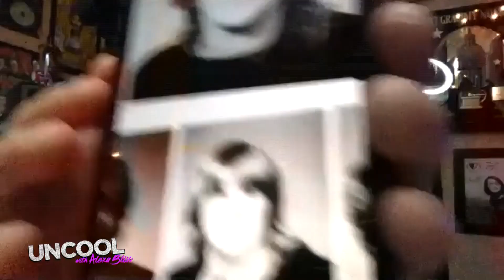How Alexa became a pop-punk music video icon: Uncool with Alexa Bliss Episode 11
Before he was writing songs about Alexa Bliss, Jaret and his band Bowling For Soup were labeled "the most-hated band in the Dallas-Fort Worth area." He remembers trading pranks with his older brother, a marching band mishap and what it took to hit it big after years of touring.
Follow WWE on YouTube for more exciting action!